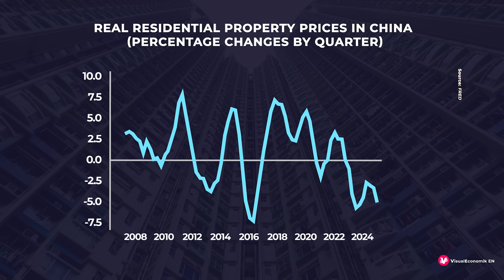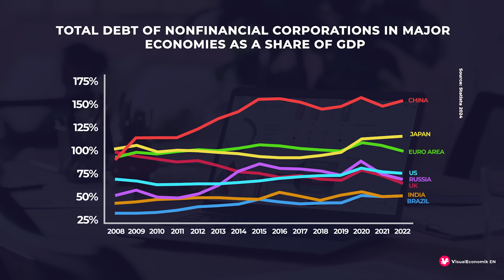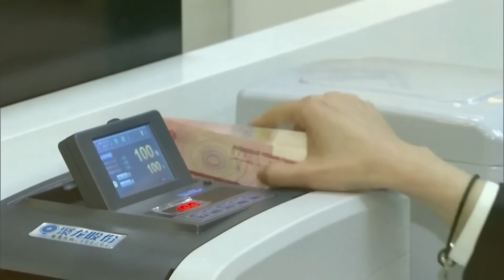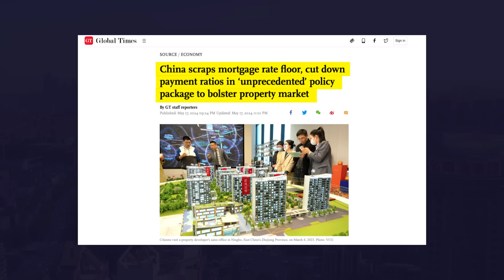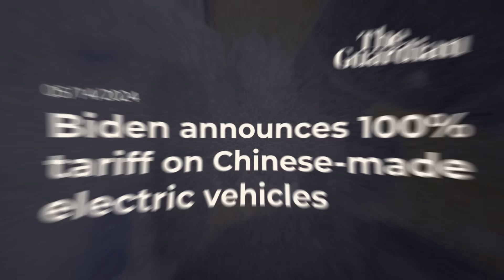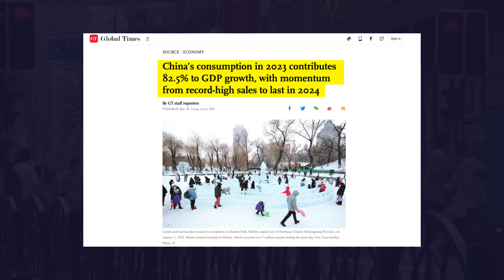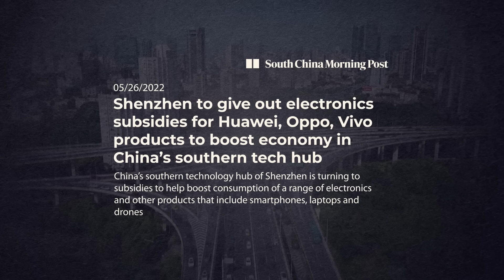How China Plans to Avoid Economic Collapse